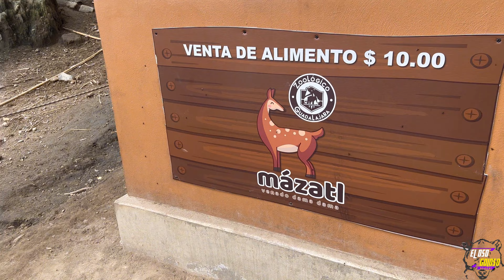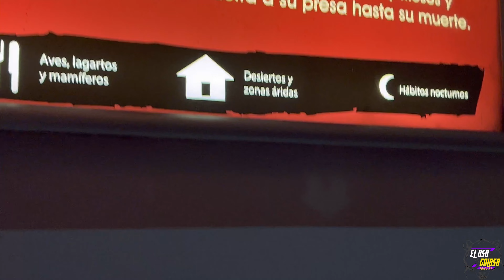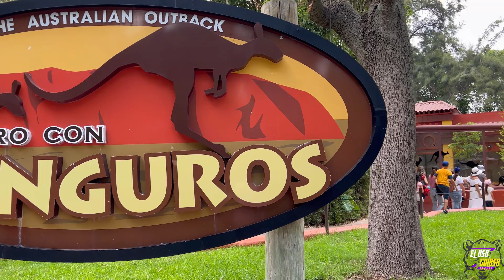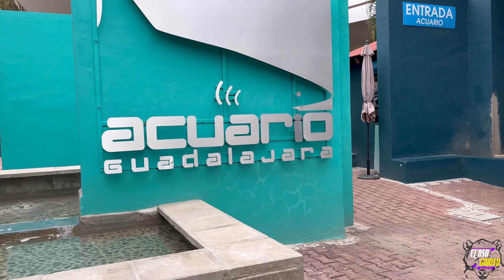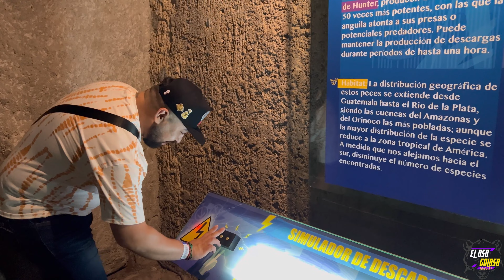Zoológico Guadalajara 😱 así es como la pasamos 👌🏽